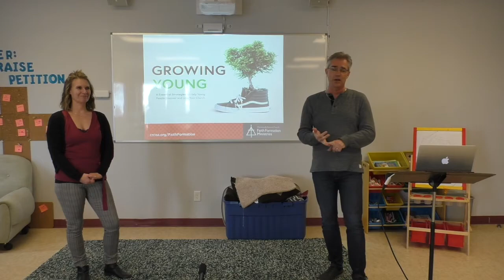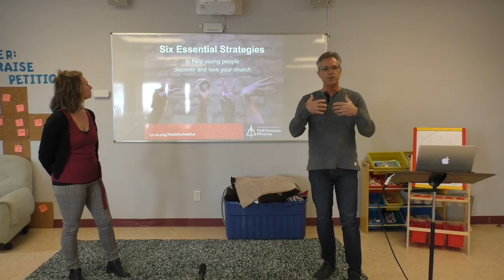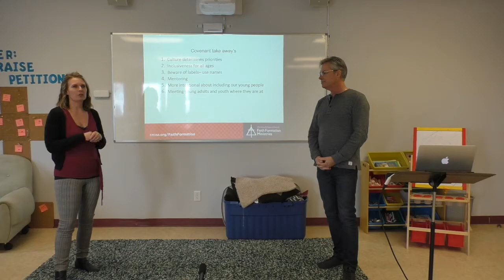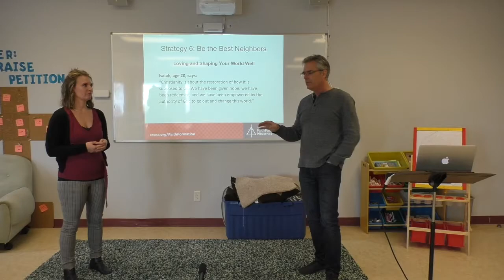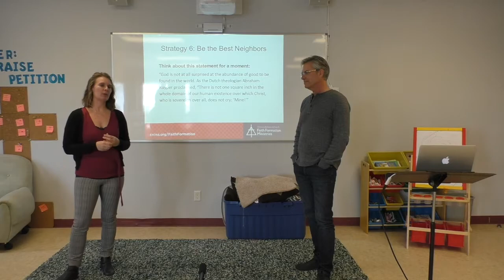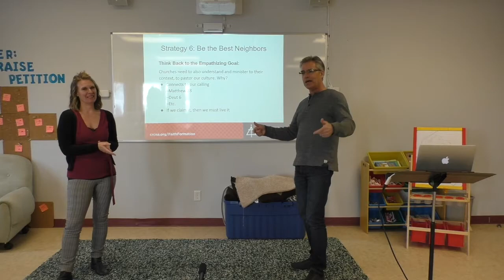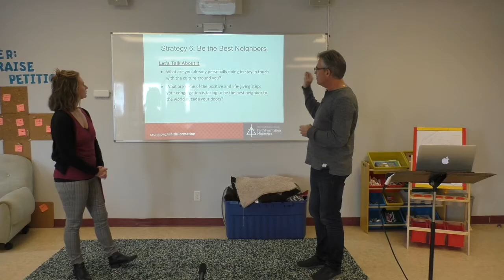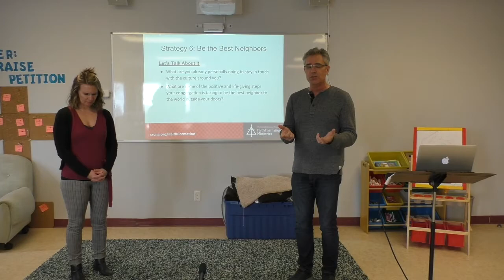Covenant CRC Growing Young session 6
In this session we look at strategy 6 which calls us the church to be the Best Neighbours. This is very appropriate for a time such as this.